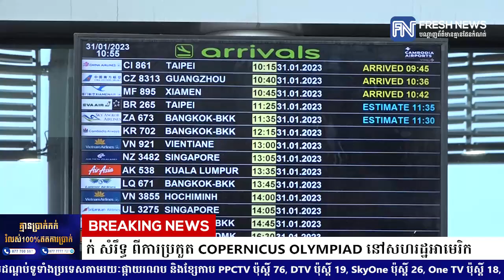កូនខ្មែរ ១៥រូបទៀត ដណ្តើមបានមេដាយ មាស ប្រាក់ សំរឹទ្ធ ពីការប្រកួត COPERNICUS OLYMPIAD នៅសហរដ្ឋអាមេរិក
(ភ្នំពេញ)៖ សិស្សានុសិស្សកម្ពុជា ១៥រូបទៀតហើយ ក្នុងចំណោម ២៥រូប បានទទួលជោគជ័យលើការប្រកួតយ៉ាងស្វិតស្វាញក្នុងកម្មវិធីប្រឡងប្រជែង COPERNICUS OLYMPIAD COMPETITION នៅលើទឹកដីអាមេរិក ដោយទទួលបានមេដាយមាស ប្រាក់ និងសំរិទ្ធ។

ការប្រកួតនេះធ្វើឡើងលើវិញ្ញាសារ Natural Science & Physic Astronomy វគ្គ GLOBAL ROUND ជាមួយប្រទេស ១៨ជុំវិញពិភពលោកចូលរួម កាលពីថ្ងៃទី២៣ ខែមករា ឆ្នាំ២០២៣ ដល់ថ្ងៃទី២៦ ខែមករា ឆ្នាំ២០២៣ ក្នុងសកលវិទ្យាល័យ RICE UNIVERSITY នាទឹកដីសហរដ្ឋអាមេរិច នឹងបានប្រឡប់មកដល់ប្រទេសកម្ពុជាវិញហើយ ជាមួយនឹងមោទកភាពក្រៃលែងជូនជាតិមាតុភូមិ។

COPERNICUS OLYMPIAD COMPETITION គឺជាកម្មវិធីប្រជែងដ៏ធំមួយដែលបានបង្កើតឡើងដោយផ្តល់ឱកាសឱ្យសិស្សានុសិស្សជុំវិញពិភពលោកចូលរួមប្រកួតប្រជែងលើមុខវិជ្ជាជាច្រើន ដូចជា៖ Mathematics Natural Science Physics and Astronomy Cyber Security Film Festival។ នេះជាលើកទី៣ ដែលក្រុមការងារ BRIGHT បានដឹកនាំសិស្សានុសិស្សកម្ពុជាចូលរួមកម្មវិធីនេះ លើមុខវិជ្ជា Natural Science and Physics Astronomy ក្រោយពីទទួលបានជោគជ័យលើការដឹកនាំសិស្សានុសិស្សកម្ពុជាចូលរួមការប្រឡងលើមុខវិជ្ជា Mathematics កន្លងមក។

ក្រុមហ៊ុន Bright Education Consultant and Travel ត្រូវបានរៀបចំការប្រឡង Copernicus Olympiad លើមុខវិជ្ជា Natural Science and Physics Astronomy វគ្គ Elimination Round កាលពីថ្ងៃទី២៧ ខែវិច្ឆិកា ឆ្នាំ២០២២កន្លងទៅ ដែលមានសិស្សានុសិស្សចូលរួមចំនួន ២២៥នាក់ មកពីសាលាចំនួន ៣៥សាលា ទាំងរដ្ឋ និងឯកជន ក្នុងរាជធានីភ្នំពេញ និងតាមបណ្តាខេត្ត។ ក្នុងចំណោមសិស្សដែលបានប្រកួតប្រជែងនេះ មានសិស្ស ២៣រូប ត្រូវបានជ្រើសរើសទៅប្រកួតបន្តនៅសហរដ្ឋអាមេរិក។

លើកឡើងនាឱកាសនាំយកមកនូវភាពជោគជ័យ ដែលបានទទួលមេដាយសំរឹទ្ធ ជូនមាតាបិតា ក៏ដូចជាជូនជាតិមាតុភូមិ នាថ្ងៃទី៣១ ខែមករា ឆ្នាំ២០២៣ យុវតី វណ្ណៈ កុសុម៉ា បានបង្ហាញអារម្មណ៍ សប្បាយរីករាយ និងអបអរចំពោះខ្លួនឯង ដែលទទួលបានជោគជ័យមួួយនេះទៅលើការប្រកួតប្រជែងដ៏សំខាន់មួយនេះ។ យុវតីរូបនេះ បានបញ្ជាក់ថា ការប្រឡងមួយនេះ គឺមានភាពពិបាក ដែលទាមទារឱ្យមានការខិតខំ ទើបអាចទទួលបានជោគជ័យផងដែរ។

ជាមួយគ្នានោះឪពុករបស់យុវតី វណ្ណៈ កុសុម៉ា លោក លី វណ្ណៈ បានបញ្ជាក់ដែរថា លោកពិតជាមានសេចក្តីរីករាយជាខ្លាំង ក្រោយឃើញកូនមានភាពខ្លាហាន ក្នុងការចេញទៅធ្វើការប្រកួតសមត្ថភាពនៅក្រៅប្រទេស ហើយទោះបីកូនមិនទាន់ទទួលបានលទ្ធផលល្អខ្លាំងក៏ដោយ តែក៏បានទទួលមេដាយមួយ ដែលជាមោទនភាពមួយសម្រាប់គ្រួសារ និងប្រទេសជាតិ។

លោក លី វណ្ណៈ ក៏បានគូសបញ្ជាក់ដែរថា ក្រោយមានកូនខ្មែរបានចេញទៅធ្វើការប្រកួតសមត្ថភាពនៅក្រៅប្រទេស និងអាចទទួលបានភាពជោគជ័យ ជាបន្តបន្ទាប់នេះ គឺបានបង្ហាញយ៉ាងច្បាស់ថា វិស័យអប់រំ នៅកម្ពុជា គឺពិតជាបានឈានដល់កម្រិតល្អមួយ ដែលអាចឱ្យកូនខ្មែរ អាចទៅធ្វើការប្រកួតប្រជែងជាមួយបណ្តាប្រទេសនានាលើសកលលោកបាន។ កូនខ្មែរគឺពិតជាមានសមត្ថភាព និងភាពក្លាហាន ក្នុងការចេញទៅធ្វើការប្រកួតនៅក្រៅប្រទេស។

លោកក៏បានថ្លែងអរគុណចំពោះប្រមុខថ្នាក់ដឹកនាំ ក៏ដូចជាក្រសួងអប់រំ ដែលតែតែបានធ្វើសកម្មភាពយ៉ាងផុសផុល ដើម្បីធ្វើយ៉ាងណាឱ្យវិស័យអប់រំកាន់តែរីកចម្រើនទៅមុខថែមទៀត។

លោក គង់ សាលីមីន អ្នកសម្របសម្រួលរបស់ក្រុមហ៊ុន Bright Education Consultant and Travel.Co,Ltd សម្រាប់ការនាំសិស្សចេញទៅប្រកួតនៅក្រៅប្រទេស បានឱ្យដឹងដែរថា បន្ទាប់ពីស្ថានភាពជំងឺកូវីដ១៩ បានធូរស្បើយមក ក្រុមហ៊ុនបានសម្របសម្រួលឱ្យមានការប្រកួតកម្រិតអន្តរជាតិ Copernicus Olympiad ឡើងវិញ។ នេះជាលើកទី៥ហើយ ដែលក្រុមហ៊ុន បាននាំសិស្សទៅប្រកួតនៅក្រៅប្រទេស ដែលសិស្សសរុបប្រមាណ ២០០នាក់ហើយ ទាំងសាលារដ្ឋ និងឯកជន បានចេញទៅប្រកួតប្រជែង និងដណ្តើមបានមេដាយជាច្រើនផងដែរ។

លោក គង់ សាលីមីន បានបញ្ជាក់ដែរថា សិស្សានុសិស្សពូកែរបស់កម្ពុជា ដែលបានចេញទៅប្រកួតលើកនេះមានចំនួន ២៥នាក់ និងអាណាព្យាបាលជូនដំណើរចំនួន ២៣នាក់ ហើយកូនសិស្សដែលបានបានចេញទៅចូលរួមការប្រកួតប្រជែង COPERNICUS OLYMPIAD COMPETITION លើវិញ្ញាសារ Natural Science & Physic Astronomy វគ្គផ្តាច់ព្រ័ត្រ នៅលើទឹកដីអាមេរិក បានទទួលមេដាយមាស ៣នាក់ មេដាយប្រាក់ ៣នាក់ និងមេដាយសំរិទ្ធ ៩នាក់។ ក្នុងនោះ មានកូនសិស្សកម្ពុជា បានទទួលចំណាត់ថ្នាក់លេខ៣ ចំនួន ៣នាក់ ដែលបានទទួលទាំងមេដាយ និងរង្វាន់លើកទឹកចិត្ត និងជាប់ចំណាត់ថ្នាក់លេខ២ ចំនួន ២នាក់ផងដែរ។

លោក គង់ សាលីមីន ក៏បានបង្ហាញអារម្មណ៍សប្បាយរីករាយ បន្ទាប់ពីឃើញសិស្សានុសិស្ស កម្ពុជាទទួលបានមេដាយជាច្រើនដូចនេះ ហើយតាមរយៈសមទ្ធិផលទាំងនេះ បានបង្ហាញឱ្យឃើញថា សិស្សានុសិស្សកម្ពុជា ពិតជាមានសមត្ថភាពពេញលេញ ព្រមទាំងទទួលបានឪកាសប្រកួតប្រជែងសមត្ថភាពលំដាប់ពិភពលោក។ ការខិតខំប្រឹងប្រែងរបស់សិស្សានុសិស្សពិត ជាធ្វើឲ្យមាតាបិតា លោកគ្រូ អ្នកគ្រូ មានមោទនភាពជាខ្លាំង ហើយសមិទ្ធផលដែលទទួលបានលើកនេះ អាចជាកម្លាំងចិត្តដ៏សំខាន់សម្រាប់សិស្សានុសិស្សកាន់តែប្រឹងប្រែង និងស្វាហាប់បន្ថែមទៀត។